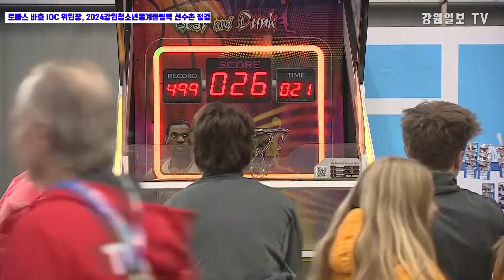[현장영상]토마스 바흐 IOC 위원장, 2024강원청소년동계올림픽 선수촌 점검 / 강원일보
국제올림픽위원회(IOC) 토마스 바흐 위원장이 2024 강원 동계청소년올림픽 기간 선수들이 머물 선수촌을 방문했습니다.
바흐 위원장은 이날 오전 11시부터 두 시간 동안 웨이트 트레이닝 시설, 웰컴 센터 겸 위락 공간, 침실 등을 둘러봤으며, 선수들과도 환담을 나눴습니다.
강원2024 대회 개회식은 19일 오후 8시 강릉 오벌(스피드 스케이팅 경기장)과 평창돔에서 이원으로 열립니다. 2월1일까지 14일 간 강릉 평창 정선 횡성에서 전 세계 79개국, 선수 1,803명이 출전해 열전을 벌입니다.